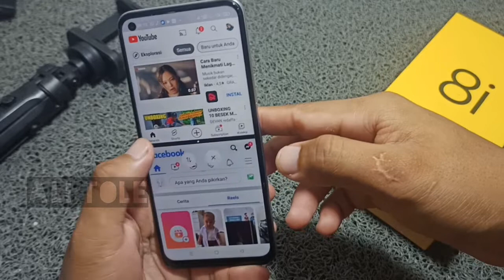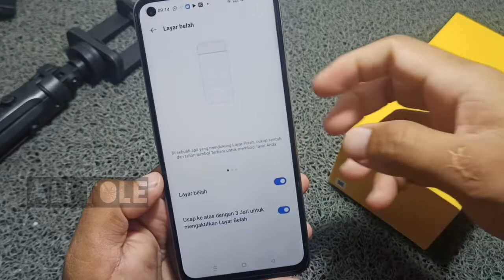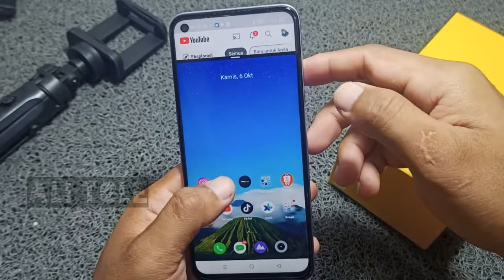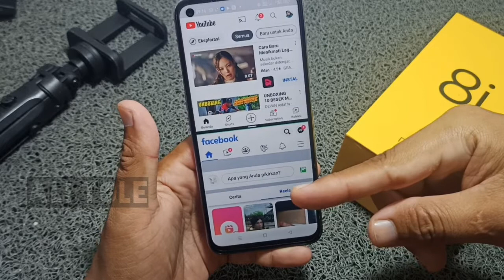Cara belah layar Realme 8i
mengaktifkan layar split hp Realme 8i cukup mudah. Anda bisa simak video cara membelah layar atau split screen Realme 8i ini sampai selesai. Cobain hp Realme 8i Split Screen nya buat main Pubg. Simak ya cara belah layar Realme 8i.